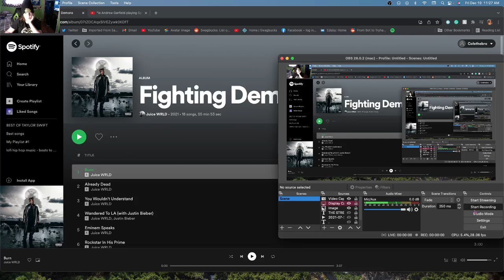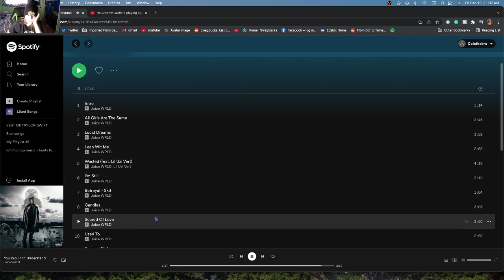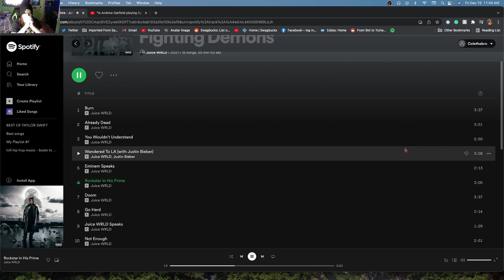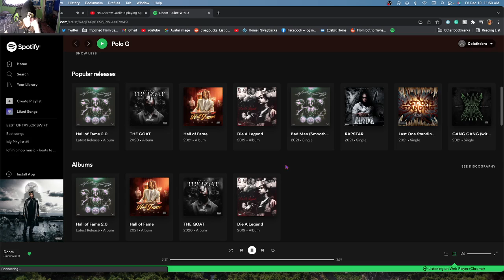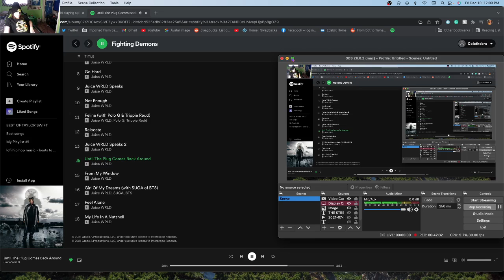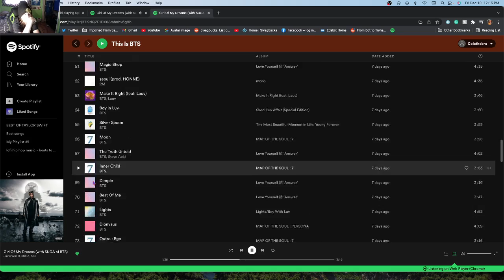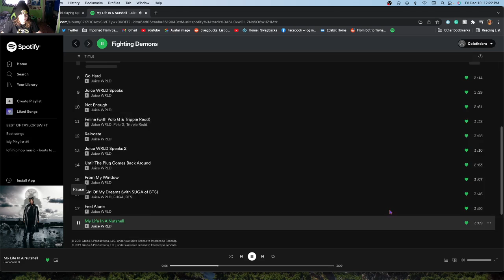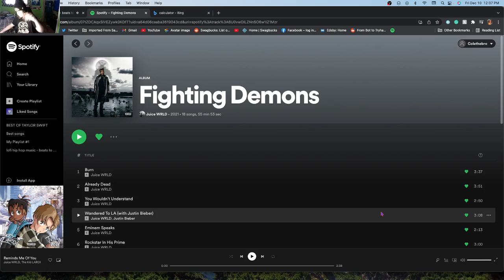JUICE WRLD FIGHTING DEMONS ALBUM REVIEW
TIMESTAMPS
0:00 INTRO
0:10 LISTENING TO THE ALBUM
57:34 REVIEW